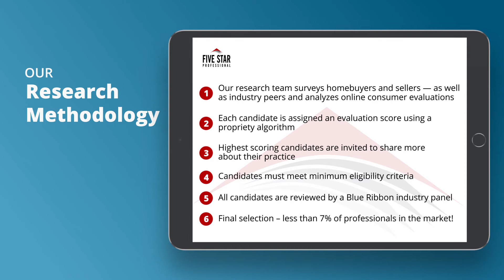2020 Five Star San Francisco Mortgage Professional Jay Sondhi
Jay Sondhi wins the 2020 Five Star Mortgage Professional Award! Five Star Mortgage Professionals represent those who are outstanding in their field. Winning Professionals are selected as a result of a rigorous and objective research process. For any market, each year’s field of winners represents no more than 7% of agents within the market.